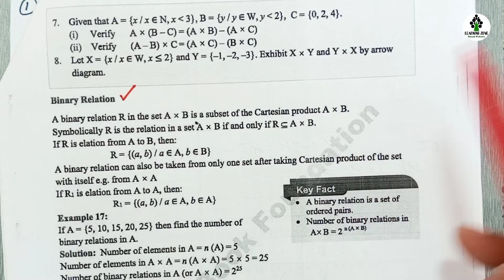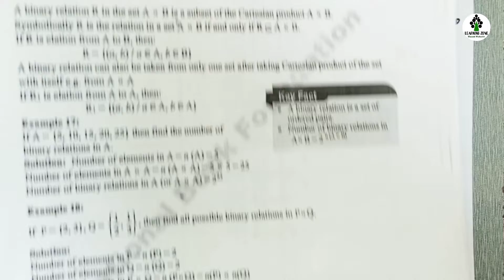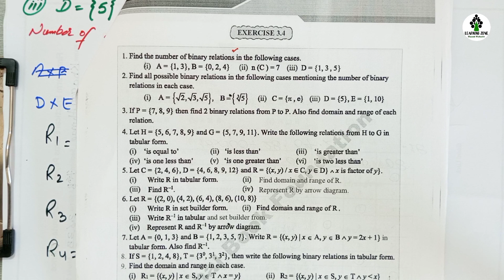Class 9 Exercise 3.4 Math NBF New Book | Chapter 3 Ex 3.4 Question no. 1 & 2 Class 9 | Learning Zone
Related Searches.

Ex 3.4 class 9 new math book 2024 solution
Chapter 3 class 9 math new curriculum 2024
Chapter 3 exercise 3.4 question no. 1 and 2 class 9th maths nbf new book
Federal board class 9 maths new book maths
Class 9 national book foundation
Ex 3.4 class 9 maths 9th class math
Chapter 3 exercise 3.4 math class 9 national book foundation
Class 9 math national book foundation class 9th
Maths chapter 3 new book class 9 new math book 2024
Class 9 math ch 3 ex 3.4 class 9 math new curriculum 2024
Ex 3.4 class 9 by Learning Zone nbf
Class 9 book change news new books of class 9 2024
9th class maths chapter 3 9th class books 2024 math class 9
Chapter 3 9th class math snc
Exercise 3.4 class 9 maths class 9 new curriculum 2024
Maths class 9 new book class 9 2024 new math Mathematics New Book
Federal Board National Book foundation New Books 2024
National book foundation Islamabad New Syllabus class 9th Maths science group
Exercise 3.4 Class 9th Maths new course 2024
Chapter 3 Exercise 3.4 class 9 NBF Latest edition of National book foundation
Key book of maths class 9th NBF 2024
NBF latest books 2024 in Pdf Federal Board Islamabad FBISE maths online lecture

Time Code

00:00 Intro
00:18 Question no. 1
06:01 Question no. 2